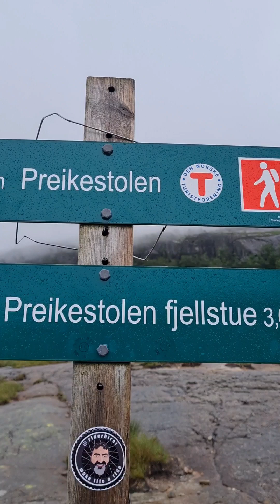PREIKESTOLEN, Norway 2023